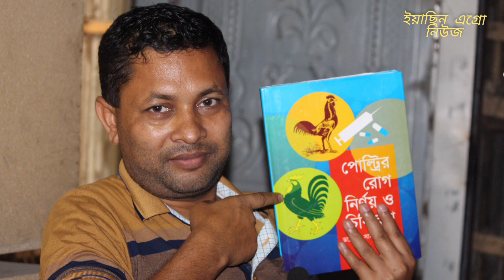পিউর দেশি মুরগির বাচ্চা কিনুন। ইয়াছিন এগ্রো হ্যাচারি থেকে।Yasin agro news.Desh mourgi palan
অরিজিনাল দেশি মুরগি বাচ্চা
১ দিনের 🐓
১৫ দিনের লাগলে যোগাযোগ করুন যেকোনো জায়গায় পাঠানো যাবে🚒
✅আমাদের  লোকেশন
জামালপুর সদর
📞মামুন 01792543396 imo what's apps
➡️১ দিনের বাচ্চা সর্বনিম্ন ২০০ পিছ নিতে হবে